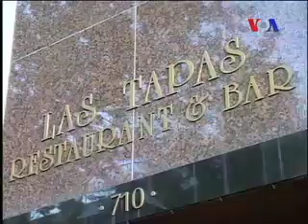Khabron Se Aage 2.14.12 Part 1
اکستان اوراس کے گردو نواح میں وائس آف امریکہ کا ٹیلی ویژن پروگرام'خبروں سے آگے' پسندیدگی سے دیکھا جا رہا ہے۔

جدید دور کے تقاضوں سے ہم آہنگ'خبروں سے آگے' ہفتے اور اتوار کےسوا ہر روز شام ساڑھے چھ بجے ایکسپریس نیوز ٹیلی ویژن پر دل چسپ اور منفرد انداز میں معاشرتی اور سماجی موضوعات پر مبنی رپورٹیں، انٹرویو اور تبصرے دکھاتا ہے۔

علاوہ ازیں ہمارے پروڈیوسروں کی ٹیم حالاتِ حاضرہ، فن و ثقافت، تفریح اور دوسرے موضوعات کا بھی احاطہ کرتی ہے۔ ہمارے پیش کاروں میں سے بیشتر کا تعلق پاکستان سے ہے جو اپنے ساتھ نیا زاویہٴ نگاہ اور اندازِِ فکر لے کر آئے ہیں۔